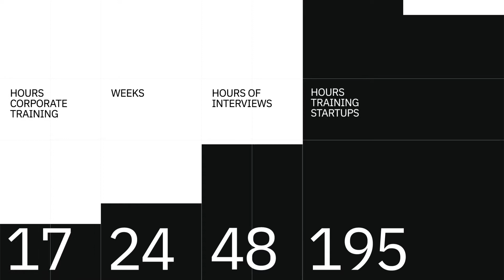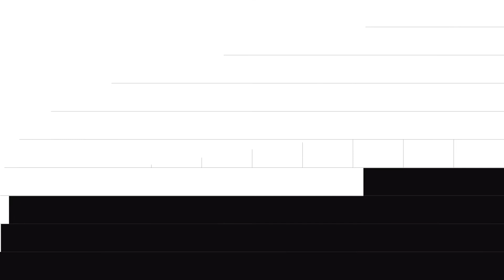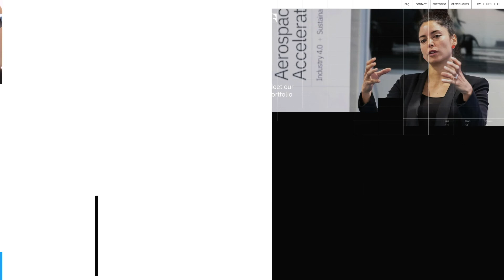The ATI Boeing Accelerator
Over the last 18 months, our stakeholders (Boeing, GKN Aerospace, the Aerospace Technology Institute and, most recently, Rolls-Royce) have been collaborating on the ATI Boeing Accelerator. Here's a quick overview of what we've all been up to - a sneak peek into the data from behind the scenes!